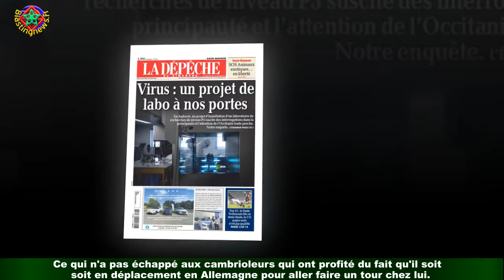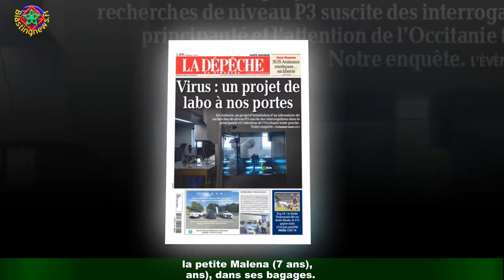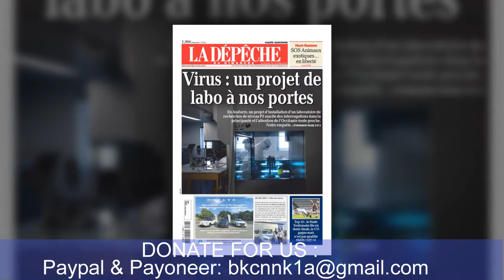Roberto Alagna cambriolé : la maison ténor visée pendant un déplacement...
Alors qu'il se produit aux quatre coins du monde, le ténor class='hrl'Roberto Alagna est régulièrement absent de son domicile français.Ce qui n'a pas échappé aux cambrioleurs qui ont profité du fait qu'il soit en déplacement en Allemagne pour aller faire un tour chez lui. Comme le rapporte Closer, la maison de Roberto Alagna, située au Raincy (en Seine-Saint-Denis),